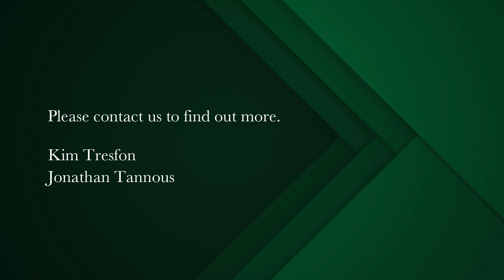1 bedroom studio apartment for sale in Greenways Estate | Pam Golding Properties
Greenways Estate
Greenways Estate, On show Sunday.
In the prestigious Hen-and-Chicken precinct of Upper Claremont, Greenways Estate's contemporary revival brings traditional heritage into the modern era.
Striking the perfect balance between classic elegance and contemporary living, Greenways Estate offers an unusually inclusive range of architect-designed residential options surrounded by beautiful gardens dotted with the mature trees that have kept watch over these grounds for almost 100 years. At the heart of this secure six-acre estate is the historic Greenways Manor House, the gracious Cape Revival homestead built in 1928 that has been sensitively restored to ensure its legacy lives on.

Choose an elegant sectional-title apartment in the meticulously restored and sensitively modernized Manor House or invest in one of six semi-detached terraced houses (designed by renowned architect Kevin Gadd) that pay homage to Georgian architecture while embracing a streamlined urban aesthetic. And then there are the 12 sumptuous bespoke homes thoughtfully situated within this secure estate. Informed by sensitive contextual architectural guidelines designed to harmonize with the estate's heritage and gorgeous surroundings while embracing the finest contemporary design standards, these expansive homes will set a new benchmark in this prestigious neighbourhood.

Greenways Estate features
- 13 Manor House Apartments
- 6 Terraced Homes
- 12 Bespoke Homes
- State-of-the-art security and IT technology including CCTV
- 24-Hour Manned Gate House
- Fibre connectivity and inverter back-up power